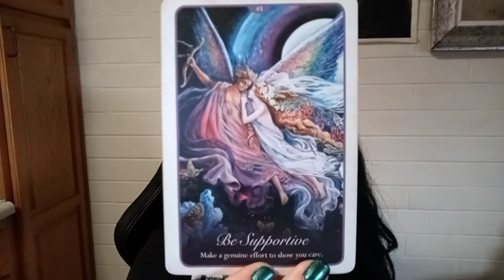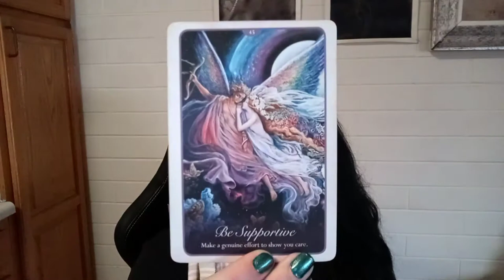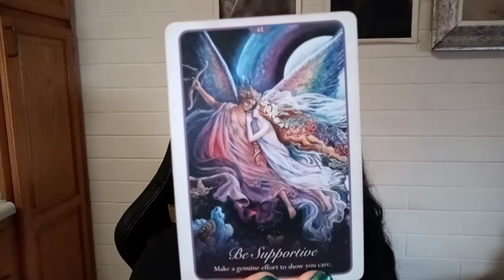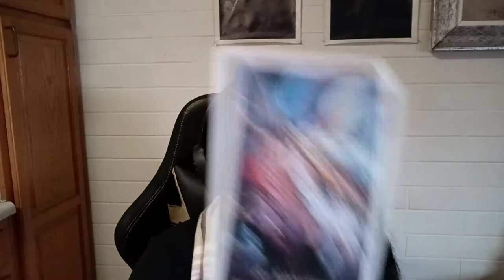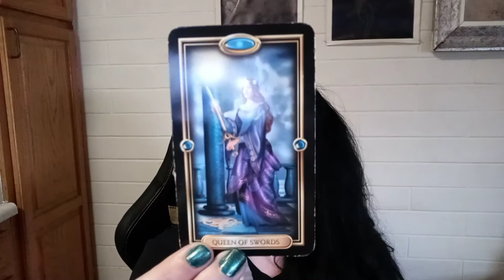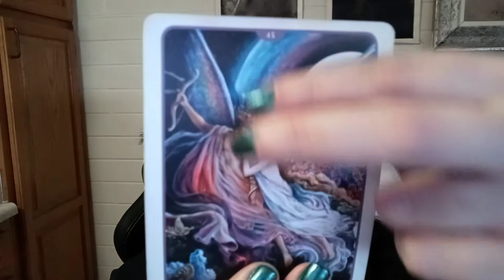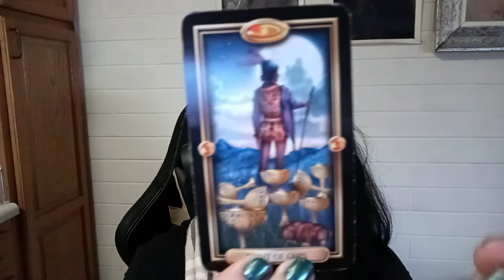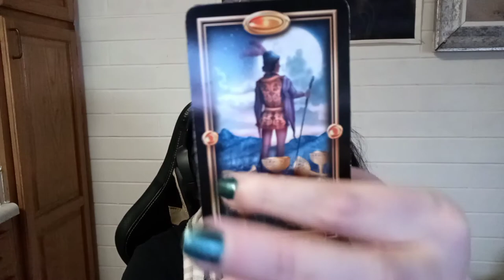Cancer - Dec 2020 - Ms. Carol B - Certified Reader & Intuitive Coach Spiritual Guidance Academy